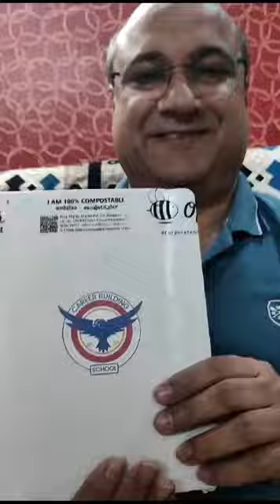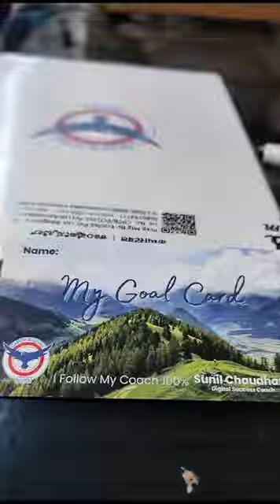Welcome Kit Received By Rakesh Chaudhary Ji Hyderabad